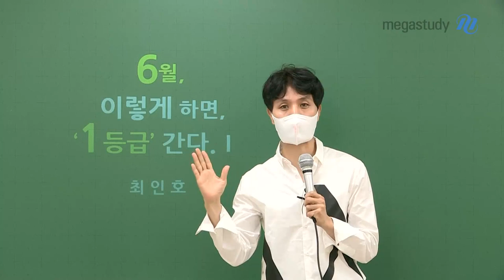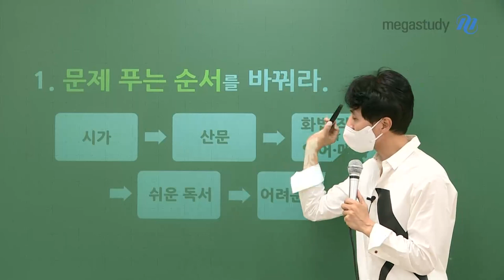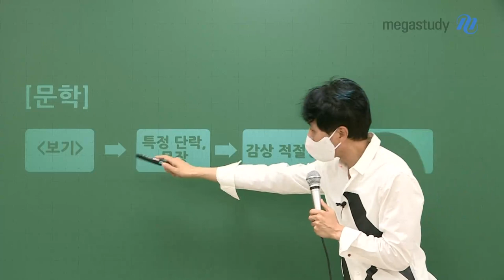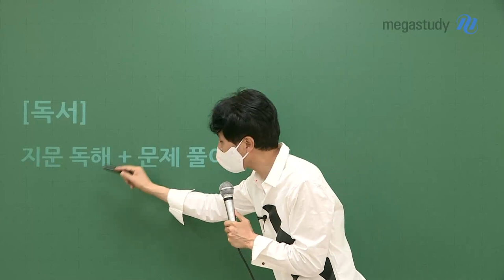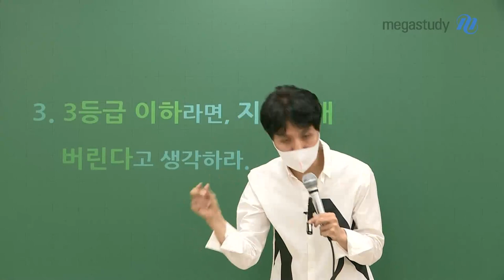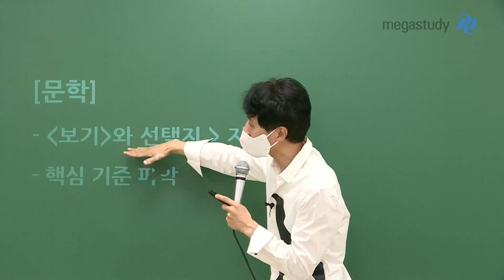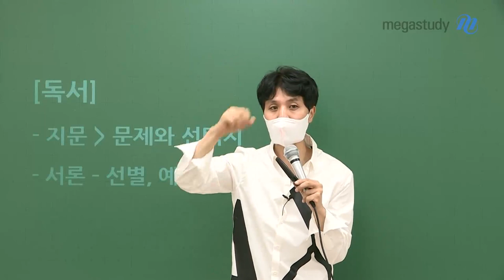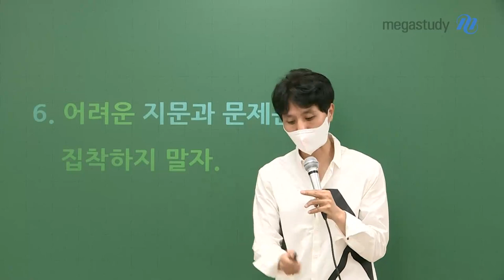[메가스터디] 국어 최인호쌤 - [6월 모평 대비] 6월, 이렇게 하면 '1등급' 간다 (1)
국어 공통과목의 문제 수가 증가했기 때문에,
시험지 내에서 읽어야 하는 지문의 양이 늘어났습니다.
따라서 수능 국어에서 시간 내 문제를 푸는 것은
이전보다 더욱 어려워졌고 중요해졌습니다.

시간 관리가 관건인 수능 국어에서 등급을 올릴 수 있는 방법!
그 첫 번째로 시간을 지배하는 노하우를 지금 공개합니다.

▶ 최인호 선생님에 대해 더 알고 싶다면?